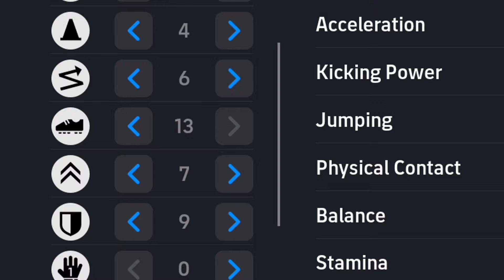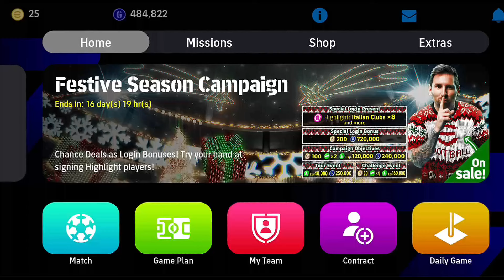Don't Do This MISTAKE While Training COSTACURTA ❌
In this video, I've shown passing tips  with team playstyle guide in efootball 2024 mobile.